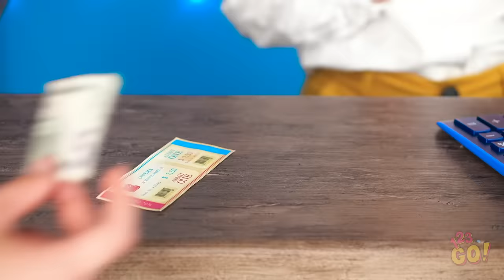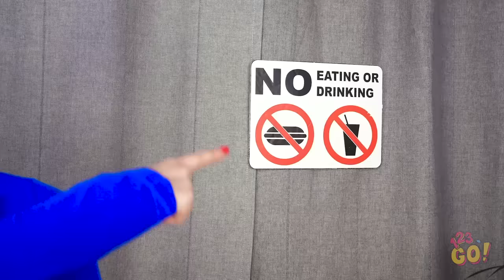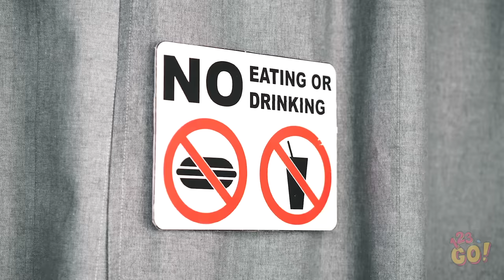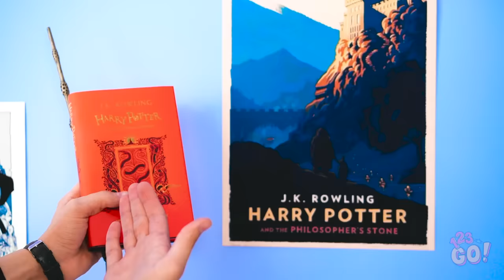FUNNY WAYS TO SNEAK FOOD INTO THE MOVIES || Cool Food Hacks by 123 GO!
Do you struggle trying to find ways to sneak food into theaters? Hopefully, you found some of these sneaky tricks handy.